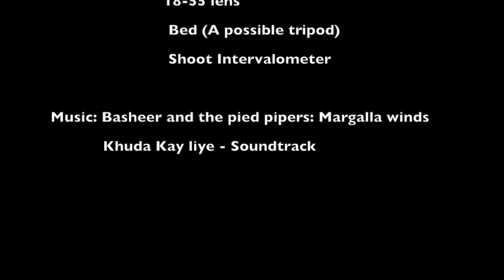Photo Wall - A time Lapse